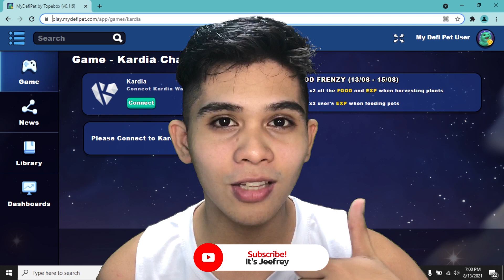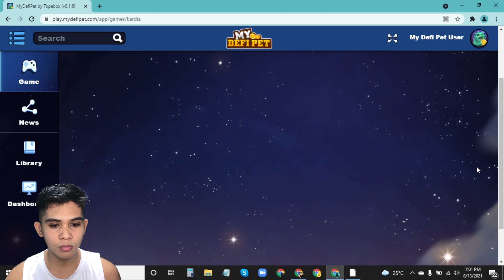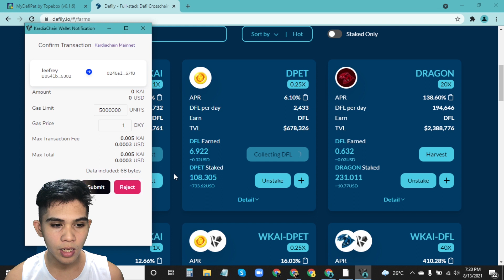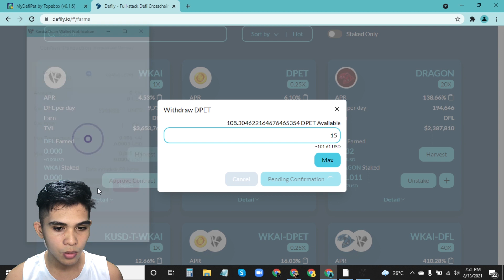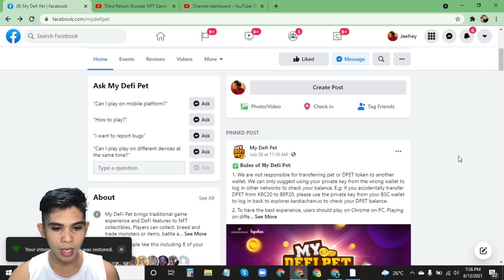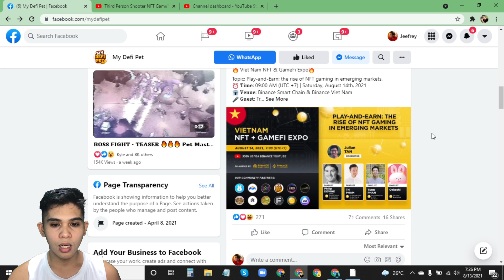My defi pet: FOOD FRENZY, GOODS BA? | UBOS ANG FEEDS KO! | It's Jeefrey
In this video pag-uusapan natin yung mga possible nating gawin sa ating account. And updates na din about sa game.

 ✔  FIND AND COMMENT THE HIDDEN WORD!
 ✔  COMMENT YOUR GCASH NUMBER!

 ✔ BE THE FIRST COMMENTOR TO MY EVERY UPLOAD!

PISSSSSSSSSSSS!! ✌

Start working together! 🤝

HAPPY EARNINGS! 💸